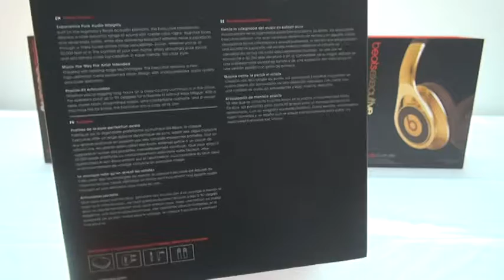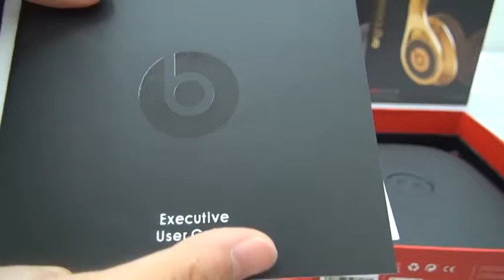Beats by dr dre black excutive headphones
Like my video, like my headphone. pls comment let me know and give me some motivation.